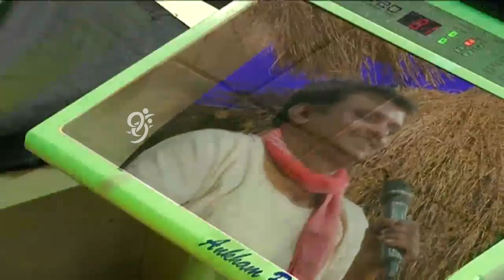Vey Daruvey Episode - 2 Part - 3